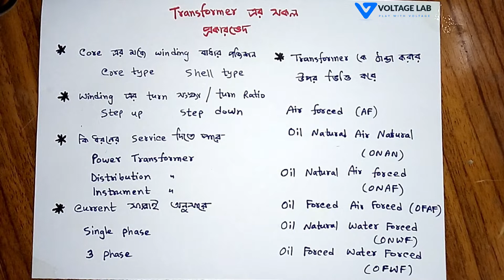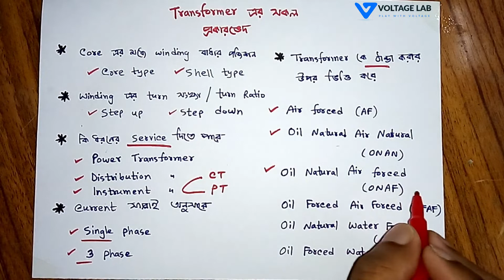Classification of Transformer in Bangla | ট্রান্সফরমার প্রকারভেদ | Voltage Lag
Classification of Transformer in Bangla - In this video, you can learn about the classification of Transformer. The transformer types could be classified according to their power rating, voltage, current, weight, type of cooling etc., but such approach would have a limited applicability. ... In a shell-formed transformer, the primary and secondary windings are quite “flat” and are positioned on one leg surrounded by the core. Classification of Transformer in Bangla

ট্রান্সফরমার প্রকারভেদ - এই ভিডিওটিতে ট্রান্সফরমারের প্রকারভেদ সম্পর্কে বিস্তারতি আলোচনা করা হয়েছে।